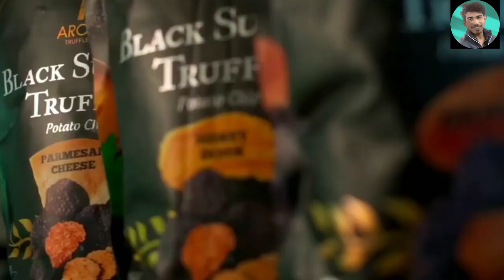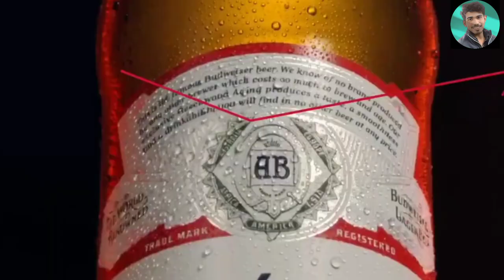TV ADS का असली सच 😲 || how to make tv ads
# TV ADS का असली सच
how to make tv ads
tv ads kese bante hai
ads kese bante hai
ad kese bante hai
vimal ka ads kese Banta hai
pepsi ka ads kese banate hai
kur Kure ka ads kese banate hai